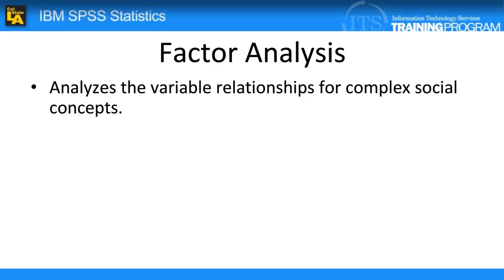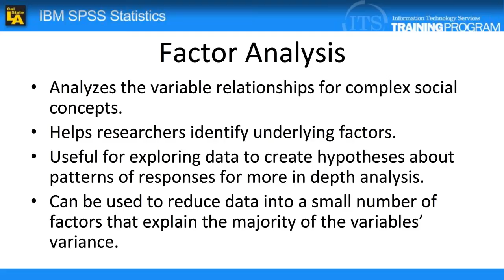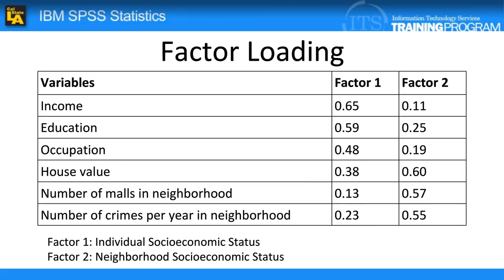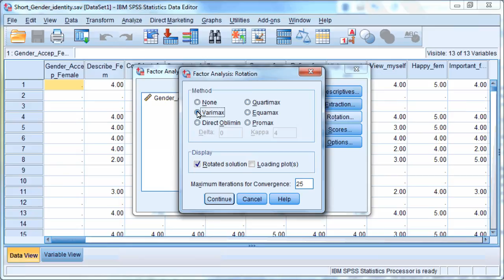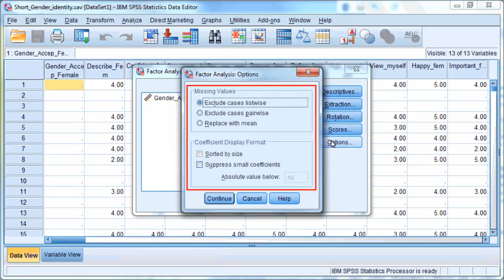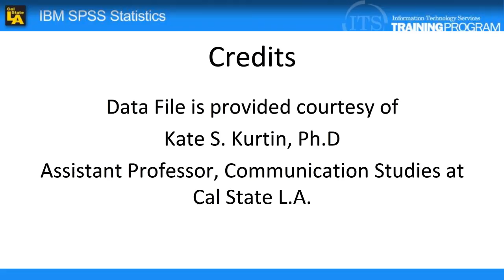IBM SPSS Statistics 20: Factor Analysis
Factor analysis is a statistical method that takes the data and looks for patterns in the answers to see if there are common overall factors. There are many ways to customize a factor analysis to suit your data. This video will take you through the most basic steps of running a factor analysis in SPSS 20.

There are no data files for this video.